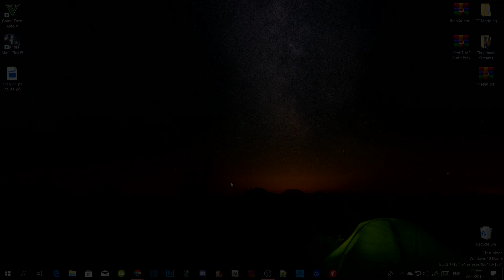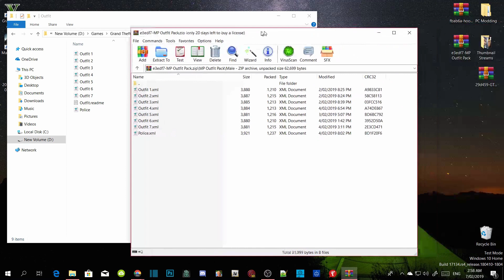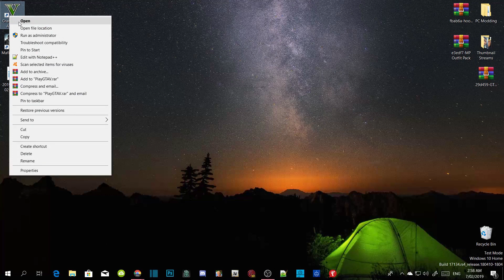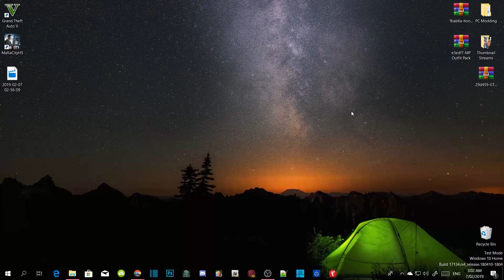PC Modding Tutorials: How To Install MP In Singleplayer Tryhard Outfits #55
More Information About this Video & Channel Is Below In The Description. Thank you Legends.

►  Info:

About:
Hi guys, all downloads are display below. Please always use the updated version to install. REMINDER to disable your anti viruses because it removes scripthookv & scripthookvdotnet files if you have Norton Security.

Thank you: Dryder Mataroa

Video Editors:

Producer: Dryder Mataroa
Product Manager: Dryder Mataroa
Graphics/Design: Imovie, ShotCut
Video Creators:

Special Thanks To:

Social Media/Info

✔ Verified Account